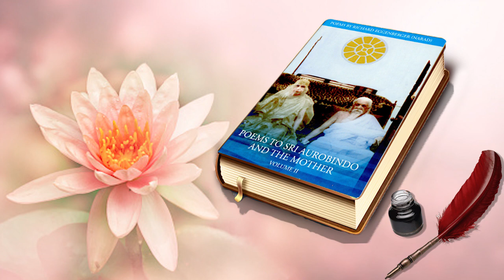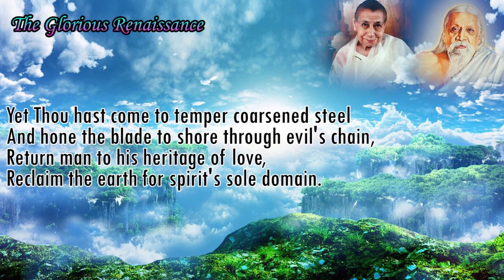Poems of Narad - Poems to Sri Aurobindo and The Mother, Volume 2 - The Glorious Renaissance